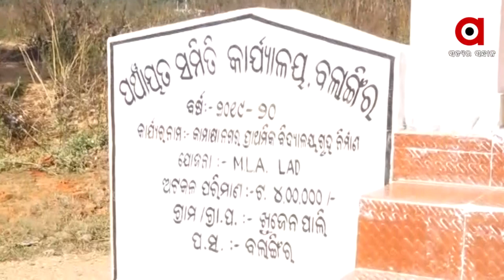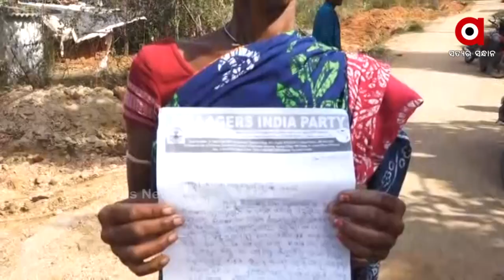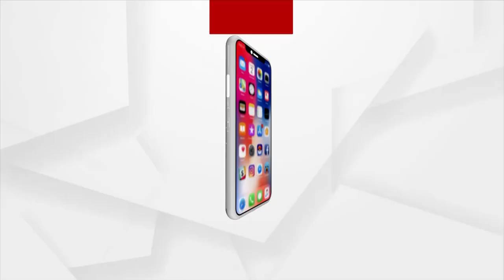ସରକାରୀ ରାଜକୋଷନୁ ୪ ଲାଖ୍ ଟଙ୍କାନେ ସ୍କୁଲ୍ ଘର୍ ବନାହେଲା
ସରକାରୀ ରାଜକୋଷନୁ ୪ ଲାଖ୍ ଟଙ୍କାନେ ସ୍କୁଲ୍ ଘର୍ ବନାହେଲା । ବଲାଙ୍ଗିର୍ ବିଧାୟକ୍ ନରସିଂହ ମିଶ୍ର ଅକ୍ଟୋବର୍ ମାସେ ପ୍ରାଥମିକ ବିଦ୍ୟାଳୟକେ ଉଦଘାଟନ୍ ଭିଲ୍ କଲେ। ବିଦ୍ୟାଳୟନେ ଛୁଆ ପଢବା ଆଗରୁ ସ୍କୁଲକେ ଜବରଦଖଲ୍ କରବାକେ ଜେସିବି ସାହାର୍ଯ୍ୟନେ ଗାତ୍ ଖୁଳିଦେଲେ ବେପାରୀ। ଏନ୍ତା ଅଭିଯୋଗ ଆସିଛେ ବଲାଙ୍ଗିର ସହର୍ କାମାକ୍ଷାନଗର ଖୁଜେନପାଲିନୁ।